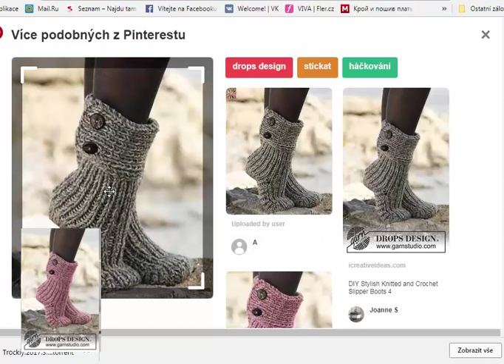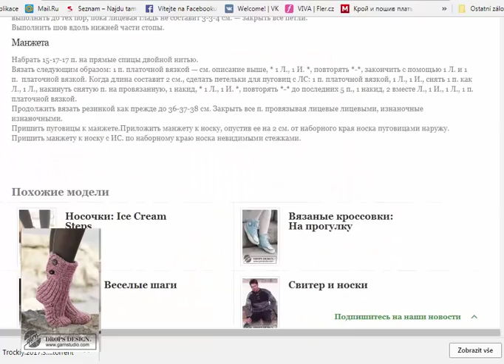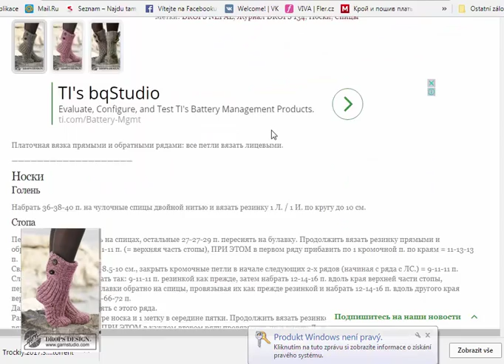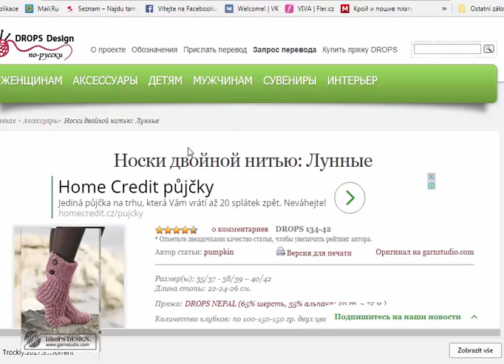Носки двойной нитью: Лунные.DROPSDESIGN.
Размер(ы): 35/37 - 38/39 – 40/42
Длина стопы: 22-24-26 см.
Пряжа: DROPS NEPAL (65% шерсть, 35% альпака; 50 гр. ~ 75 м.)
Количество клубков: по 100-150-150 гр. двух цветов.
Инструмент(ы): чулочные и прямые спицы 6 мм
Другие материалы: 4 пуговицы
Плотность вязания: 13 п. x 17 р. лицевой гладью в 2 нити = 10
Носки
Голень
Набрать 36-38-40 п. на чулочные спицы двойной нитью и вязать резинку 1 Л. / 1 И. по кругу до 10 см.
Стопа
Первые 9-11-11 п. оставить на спицах, остальные 27-27-29 п. переснять на булавку. Продолжить вязать резинку прямыми и обратными рядами по 9-11-11 п. (= верхняя часть стопы), ПРИ ЭТОМ в первом ряду прибавить по 1 кромочной п. по краям = 11-13-13 п.
Связав таким образом ~7-8.5-10 см., закрыть кромочные петли в начале следующих 2-х рядов (начиная с ряда с ЛС.) = 9-11-11 п.
Следующий ряд с ЛС. вязать так: 9-11-11 п. резинкой как прежде, затем набрать 12-14-16 п. вдоль края верхней части стопы, переснять 27-27-29 п. с булавки обратно на спицы, провязывая их как прежде резинкой и набрать 12-14-16 п. вдоль другого края верхней части стопы = 60-66-72 п.
Далее измерения выполнять с этого ряда.
Разместить 1 метку в центре носка и 1 метку в середине пятки. Продолжить вязать резинкой по кругу ~ 2 см. Далее закончить вязание лицевой гладью, ПРИ ЭТОМ в каждом втором ряду провязывать по 2 вместе Л. до и после каждой метки. Убавление выполнять до тех пор, пока лицевая гладь не составит 3-3-4 см. — закрыть все петли.
Выполнить шов вдоль нижней части стопы.
Манжета
Набрать 15-17-17 п. на прямые спицы двойной нитью.
Вязать следующим образом: 1 п. платочной вязкой — см. описание выше, * 1 Л., 1 И. *, повторять *-*, закончить с помощью 1 Л. и 1 п.  платочной вязкой. Когда длина составит 2 см., сделать петельки для пуговиц с ЛС: 1 п. платочной вязкой, 1 Л., 1 И., снять 1 п. как Л., 1 Л., накинуть снятую п. на провязанную, 1 накид, * 1 Л., 1 И. *, повторять *-* до последних 5 п., 1 накид, 2 вместе Л., 1 И., 1 Л., 1 п. платочной вязкой.
Продолжить вязать резинкой как прежде до 36-37-38 см. Закрыть все п. провязывая лицевые лицевыми, изнаночные изнаночными.
Пришить пуговицы к манжете.Приложить манжету к носку, опустив ее на 2 см. от наборного края носка пуговицами наружу. Пришить манжету к носку с ИС. по наборному краю носка невидимыми стеж